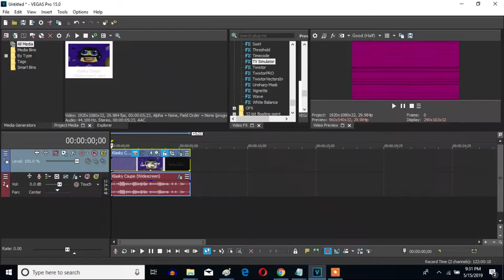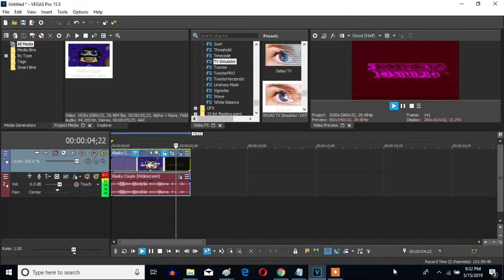How To Make BS/TPTV Combo On Sony Vegas Pro (Fixed)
Made on ‎Sunday, ‎May ‎19, ‎2019, 4:50:53 pm to ‎Yesterday, ‎May ‎22, ‎2019, ‏‎8:43:28 pm

Let's learn how to make the BS/TPTV Combo effect.